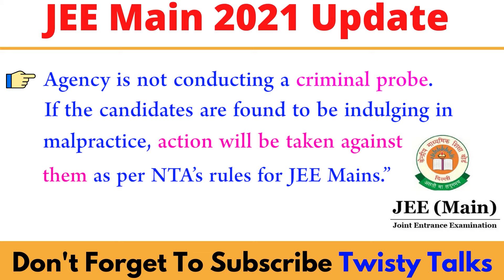JEE Mains 2021 Results Scam News | JEE Mains cheating | NTA JEE Main 2021 Result Updates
JEE MAINS 2021 SCAM | CHEATING IN JEE Main 2021 | NTA FAILURE? What about JEE Mains 2021 Result?

Over 400 JEE Mains aspirants from 23 Centre's now under NTA scanner for ‘malpractice’

Investigation by the National Testing Agency is running parallel to CBI's probe into alleged manipulation of fourth phase of JEE Mains.

NTA had found some candidates whose percentile increased from 50 to 90 per cent in one phase and put them under the scanner.  Those who scored less in all three phases have also been under scanner.

Agency is not conducting a criminal probe. If the candidates are found to be indulging in malpractice, action will be taken against them as per NTA’s rules for JEE Mains.”

how to check JEE main result 2021 || JEE mains result 2021 Kaise dekhe || JEE mains 2021 result

JEE MAINS 2021
JEE MAIN 4TH ATTEMPT RESULT 2021
JEE MAIN RESULT 2021
JEE MAIN
JEE RESULT 2021
JEE MAINS 4TH ATTEMPT RESULT 2021
JEE MAIN LATEST
JEE MAIN 2021 MARKS VS PERCENTILE
JEE MAIN 2021 EXAM DATE LATEST NEWS
JEE MAIN 2021 EXAM DATE PHASE 4
JEE MAIN 2021 EXAM DATE 4 ATTEMPTS
JEE MAINS 2021 RESULT TODAY
JEE MAINS 2021 EXAM DATE LATEST NEWS
JEE MAIN RESULT 2021 AUGUST
JEE MAINS 2021 AUGUST DATE
JEE MAIN 2020 RESULT
JEE MAINS 4TH ATTEMPT DATE
JEE ADVANCED EXAM DATE 2021
JEE MAINS 4TH ATTEMPT RESULT
JEE 4TH ATTEMPT RESULT
JEE MAIN RESULT 2021 GYANROOF
JEE RESULT 2021
JEE MAIN
  jee mains 2021 result date
JEE Main Result 2021 Postponed
Jee Mains Result 2021 Delayed